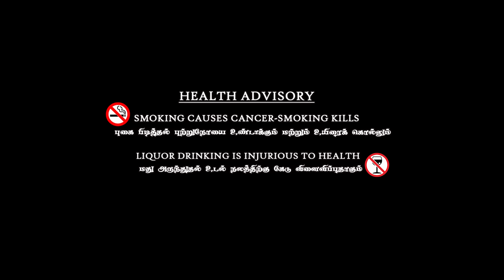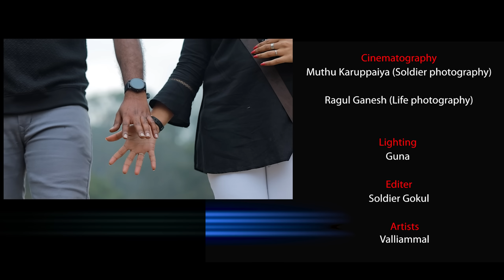yen vilagi sendraiyo -official music video |4k| VIKKY CARRY | 2023 ALBUM SONG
vikkycarry yen vilagi sendraiyo#shortstory#2023bestalbumsong
yen vilagi sendraiyo another chapter coming soon

writer&director : Vikky Carry
cinematography
soldier photography
life photography85
special thanks
Casts;
Vikky carry
soni
valliammal
Jifin S Raj
Mani Bala
Sakthi
Vishnu

video credits:
Banner:
soldier photography
life  photography
vikky carry
writer&director :
 Vikky Carry

special thanks
thodaruvom Karthick
VC Family
Friends & well whisers